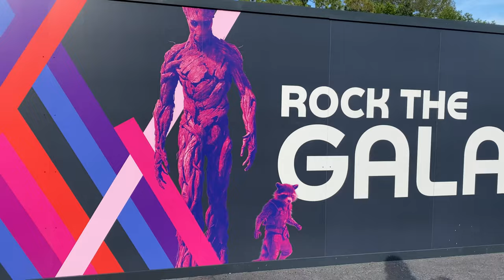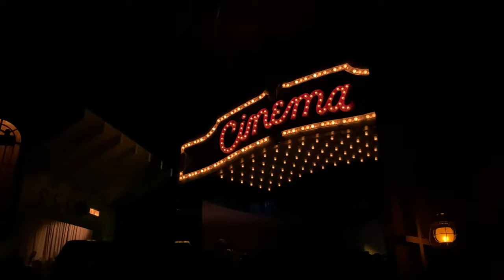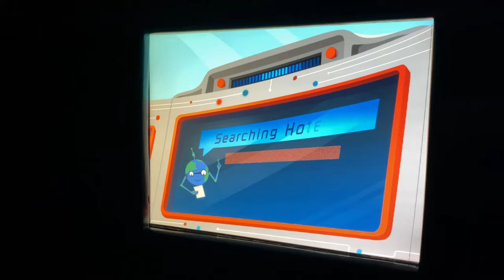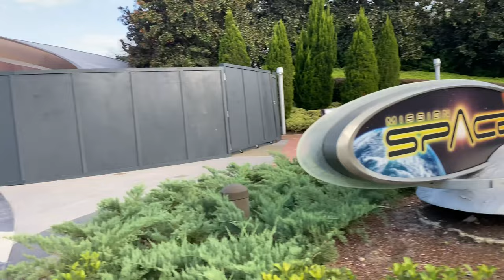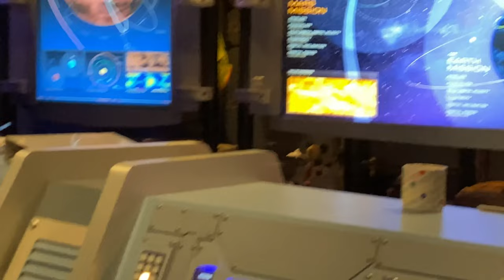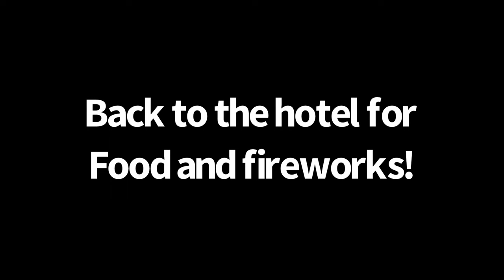Travel/Disney: Episode 16-Epcot's Spaceship Earth Ride-Through, Mission:SPACE, Epcot Snacks & Merch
To me, it's not a trip to Epcot without riding Spaceship Earth!  It's iconic and nostalgic to so many.  This video includes a complete ride-through of Spaceship Earth, and a stop at Mission:SPACE.  We ended the day with being lucky enough to see Disney testing fireworks at Epcot!